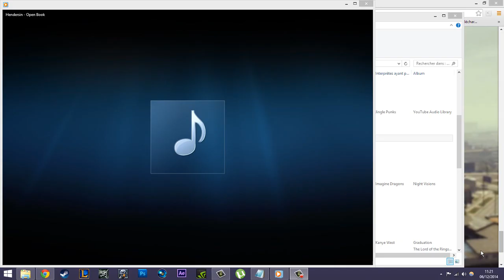Reprise De la chaine ! / Changements majeurs !